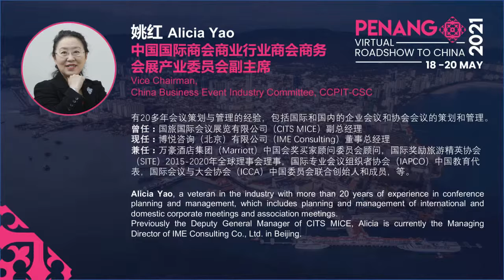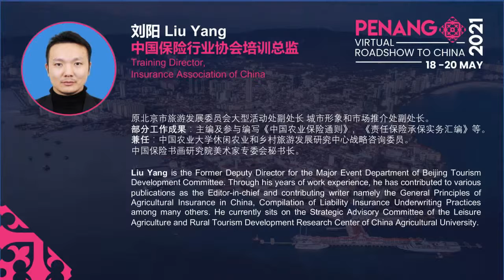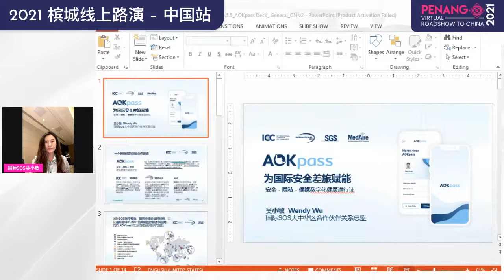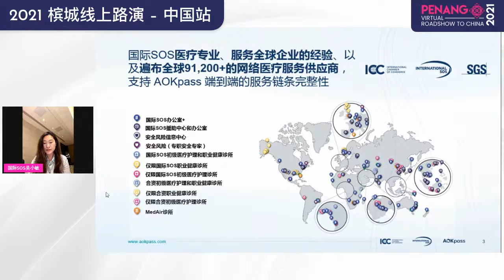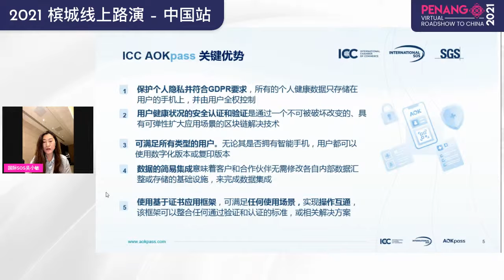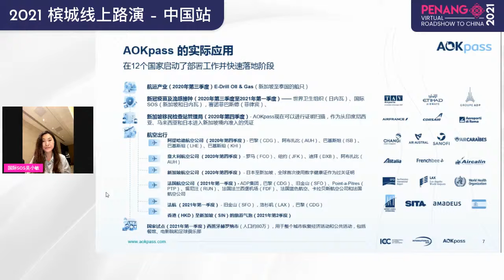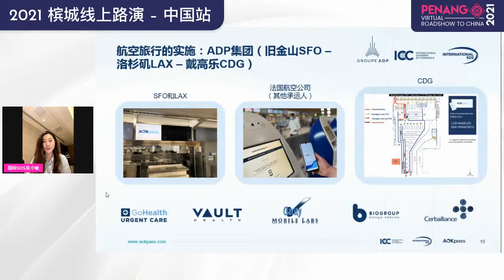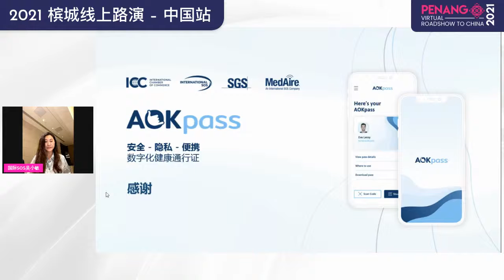Penang Virtual Roadshow to China 2021 (PVRTC 2021) 槟城线上路演 – 中国站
For its first edition this year, the roadshow will focus on top tier cities namely Beijing, Shanghai, Chengdu, Shenzhen and Guangzhou.

During the roadshow, more than 150 qualified buyers will be arranged to meet with 26 finest sellers from Penang.

Topic: International Safe Travel Insurance Cooperation

Moderated by: Ms Alicia Yao, China Business Event Industry Committee, CCPIT
Speakers:

1. The Hon. Yeoh Soon Hin (Penang State Executive Councillor for
Tourism and Creative Economy)
2. Mr Liu Yang (Insurance Association of China)
3. Mr Su Jicheng (China Civil Airports Association)
4. Ms Wendy Wu (International SOS)